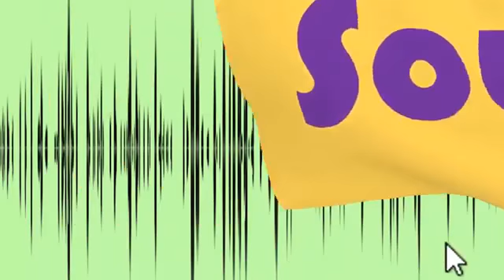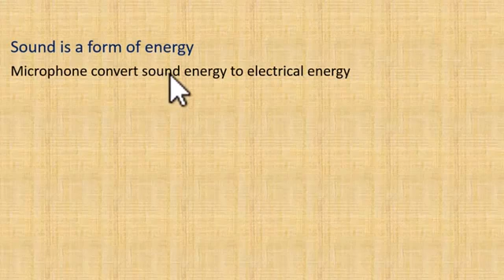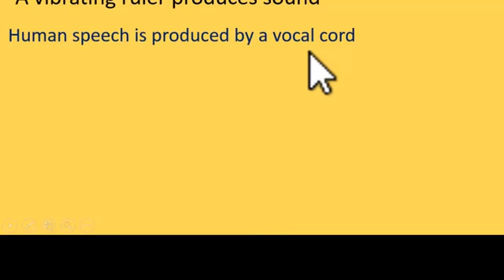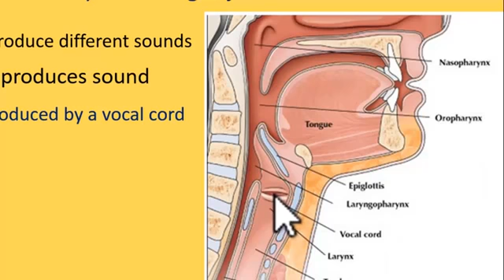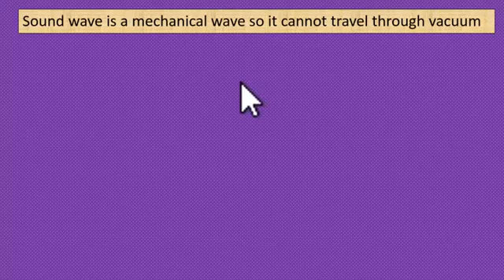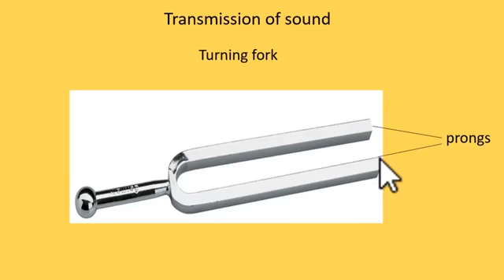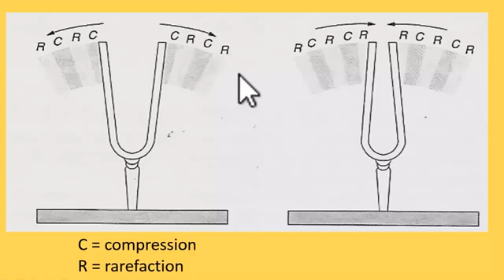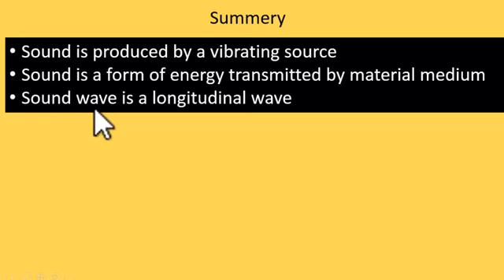Sound one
Macalim mustafe Hamud
Ka faaidaysi wacan